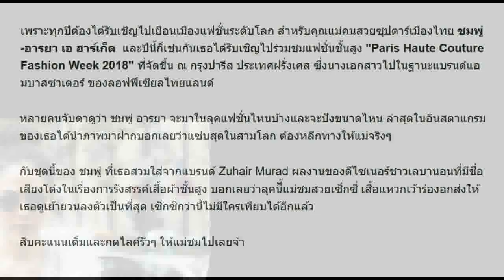หลีกทางหน่อยแม่จะเดิน "ชมพู่ อารยา" จัดเต็มอีกครั้งในปารีส